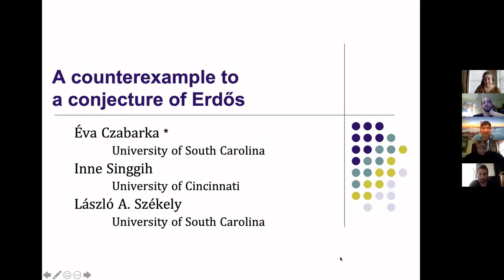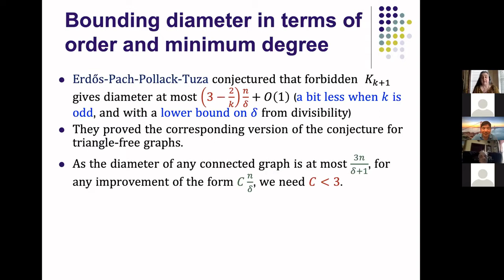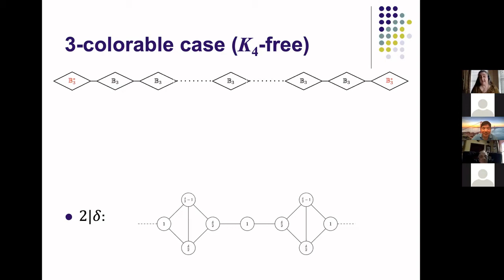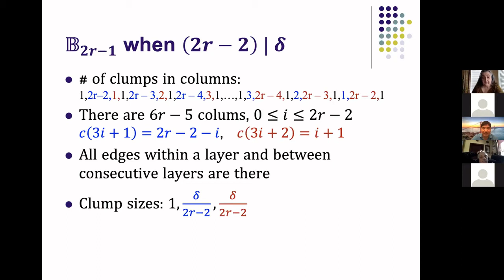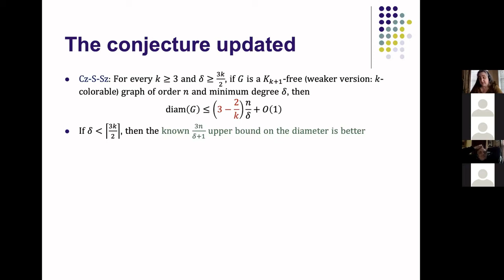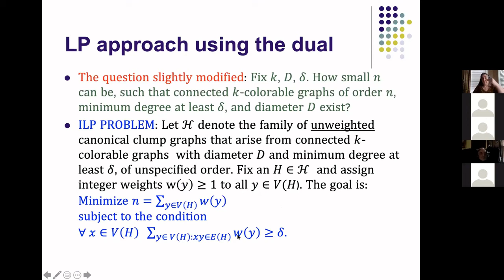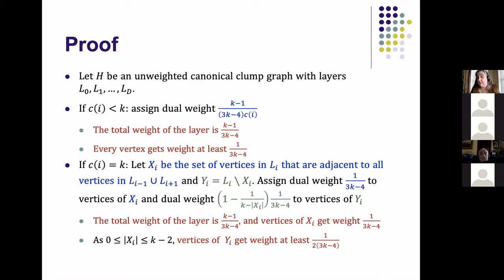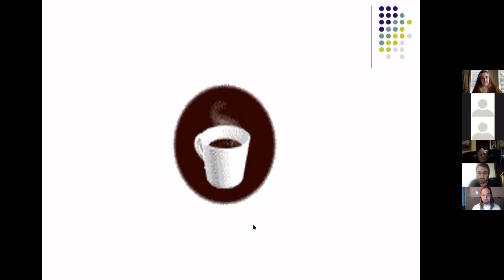Eva Czabarka: A counterexample to a conjecture of Erdős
Discrete Mathematics Seminar at the University of South Carolina
Speaker: Eva Czabarka, University of South Carolina, Dept of Mathematics
Title: A counterexample to a conjecture of Erdős
Date: 3/19/2021